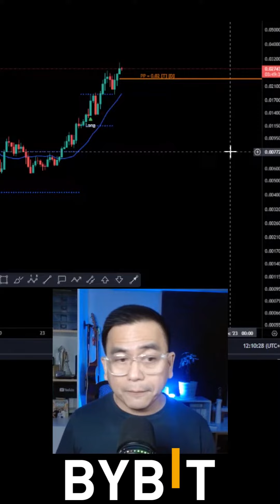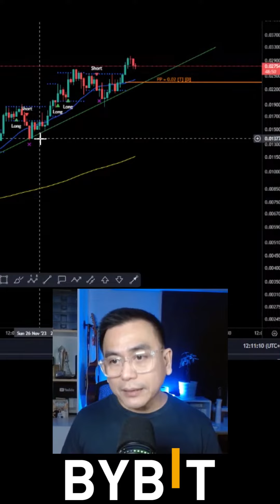Wag Kang Basta-Basta MAGSHORT!